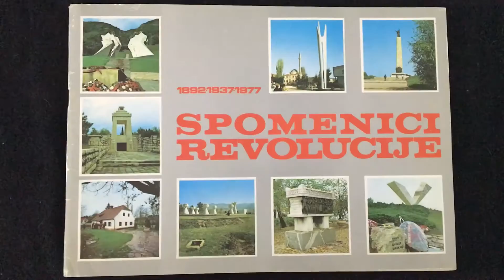Monumentalism - Spomenici revolucije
During the 1970’s, the Yugoslav government produced a sticker book - titled ‘Spomenici Revolucije’ - featuring stickers of 252 monuments. Similar to collecting footy cards, school children were encouraged to buy stickers of anti-fascist modernist monuments at local kiosks to fill up their sticker books. This was an attempt by the government to try to install a feeling of unity and togetherness in the youth of new Socialist Republic. The first school with all the students’ albums completed would win a trip to the most important monuments: second prize was a colour TV set.
For further details on information on the Monumentalism exhibition check out my